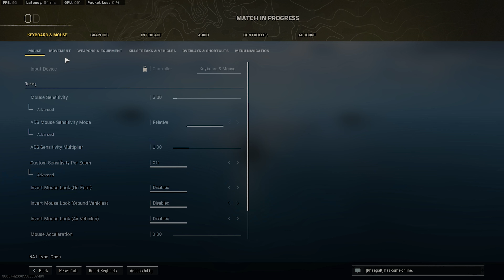Warzone Rebirth Island - GTX 1650 Super + i9 10900K Low Settings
Call of Duty Warzone Rebirth Island Gameplay running on GTX 1650 Super and Intel Core i9 10900K with 1080p Competitive Settings

PC Specs:
MSI Ventus GTX 1650 Super OC
Asus ROG Strix 850G 80+ Gold PSU
G.Skill Trident Z Neo 4x8GB @3600Mhz CL16
Samsung M2 SSD Evo Plus 250GB (system)
WD Black 1TB
NZXT H710i
NZXT Kraken Z73 Cooler